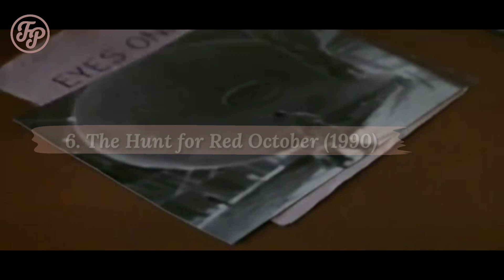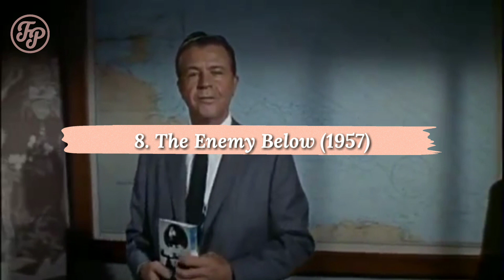10 Rekomendasi Film Tentang Kapal Selam Terbaik Sepanjang Masa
Tragedi hilangnya KRI Nanggala-402 di perairan utara Bali menjadi duka mendalam bagi masyarakat Tanah Air.
Apalagi setelah TNI secara resmi merilis pernyataan bahwa KRI Nanggala-402 dinyatakan Subsunk (tenggelam).
Untuk memberi gambaran tentang kehidupan di dalam kapal selam, ada beragam film menarik berlatar kapal selam yang  telah diproduksi.